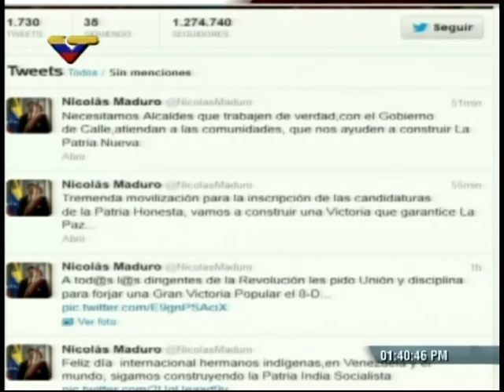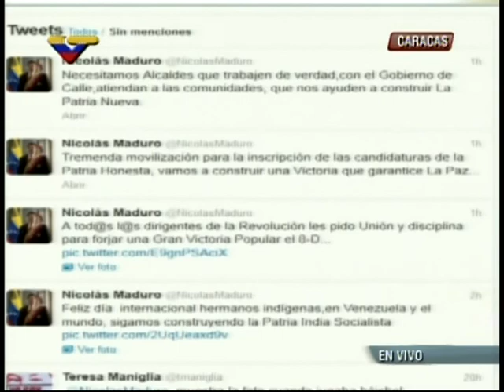Discursos de Ernesto Villegas y Jorge Rodríguez al inscribir sus candidaturas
Este 9 de agosto de 2013, siendo Villegas candidato a la Alcaldía Mayor de Caracas y Jorge Rodríguez candidato a la reelección en la Alcaldía de Libertador.